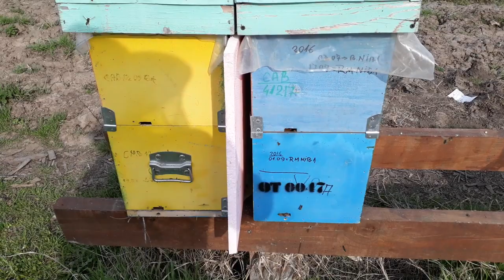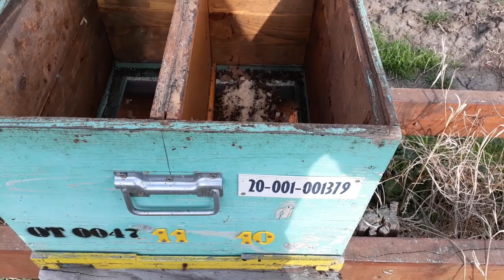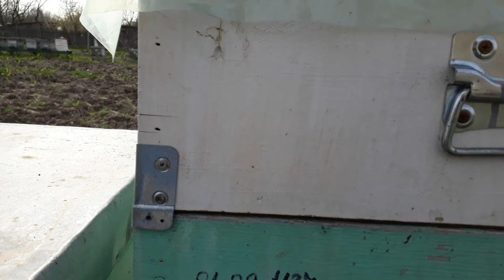Cum si de ce iernam 2 in 1? 07 04 2018 Berindei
Tema: Cum si de ce iernam 2 in 1? 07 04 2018 Berindei
Invitat: